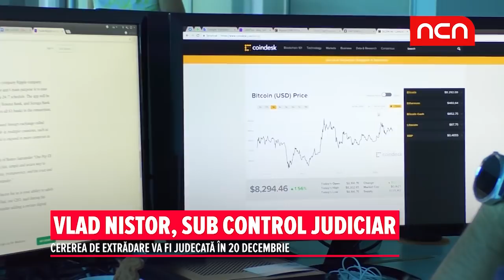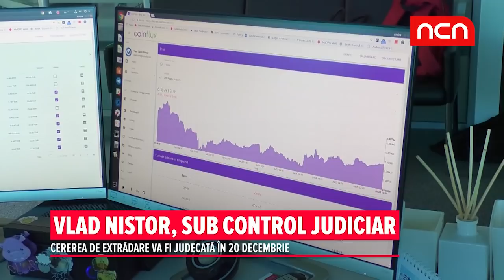Vlad Nistor, sub control judiciar